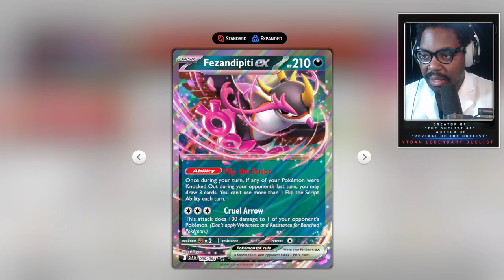When the Candy is RARE this Yu-Gi-Oh Player Learns a Lesson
A master in the realm of Yu-Gi-oh! seeks challenge in the pokemon TCG!!!

Duelists, explore the rich history of the Yu-Gi-Oh! Trading Card Game and Learn the art of competitive Yu-Gi-Oh.